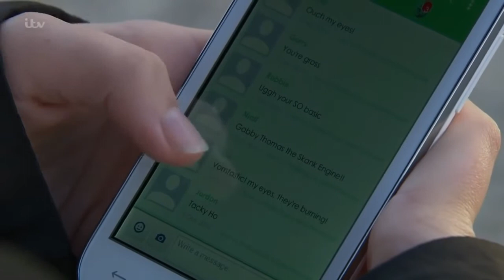Aaron & Robert 9th December 2016 Part 1